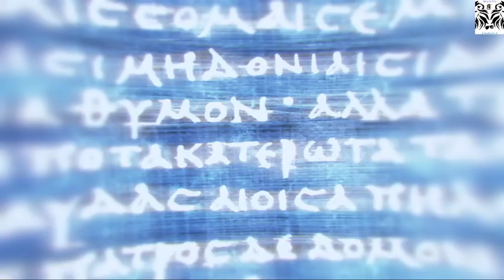Assassin's Creed Odyssey Part 05 (Uncut Video Series)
Assassin's Creed Odyssey is a 2018 action role-playing video game developed by Ubisoft Quebec and published by Ubisoft. It is the eleventh major installment in the Assassin's Creed series and the successor to 2017's Assassin's Creed Origins. Like its predecessor, the game features a large open world and adopts many elements from the role-playing genre, putting more emphasis on combat and exploration than stealth. Naval combat from previous titles in the series also plays a prominent role in the Odyssey. The game's plot tells a mythological history of the Peloponnesian War between Athens and Sparta from 431 to 422 BC. Players control a Spartan mercenary, who fights on both sides of the conflict as they attempt to find their family and eliminate the mysterious Cult of Kosmos. Odyssey also continues the story arc of Layla Hassan, a major character introduced in Origins, who relives the mercenary's memories through the Animus device to find a powerful artifact.